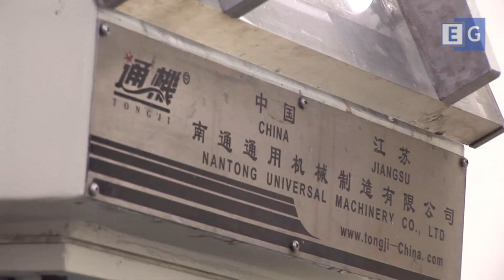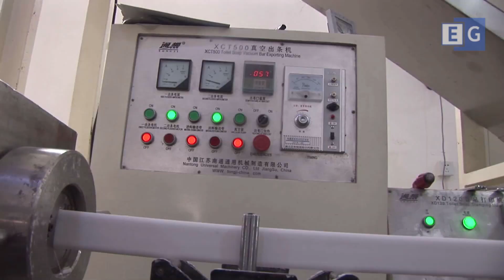Линия для производства мыла XPD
Предлагаем вашему вниманию видео работы комплекса станков для производства мыла. С полным описанием и характеристиками вы можете ознакомиться посетив наш сайт